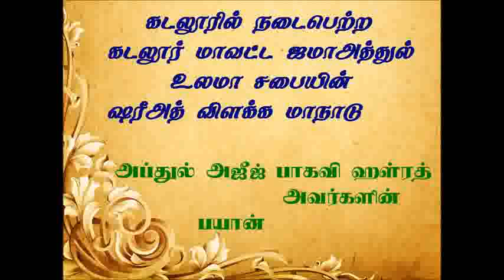ஷரீஅத் விளக்க மாநாடு அப்துல் அஜிஸ் பாகவி பயான்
கடலூரில் நடைபெற்ற கடலூர் மாவட்ட ஜமாஅத்துல் உலமா சபையின் ஷரீஅத் விளக்க மாநாடு